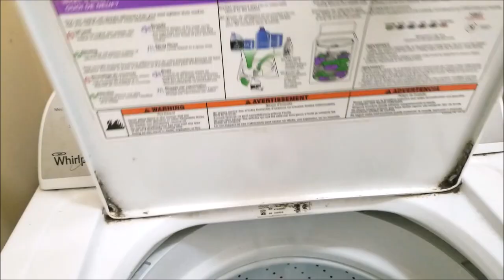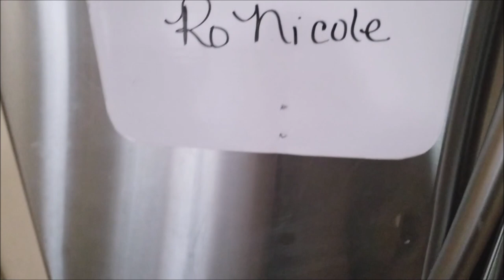REAL LIFE CLEAN WITH ME| SOLO MOM OF 2| CLEANING MOTIVATION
Hi Loves! The struggle was definitely real trying to clean and take are of my babies but I DID IT! Clean with me as I try to tackle me living areas and my kids.

💕💕Welcome! 💕💕
FACEBOOK: Life with Ro Nicole

💗My fave cleaning products:
Awesome cleaner
Fabuloso